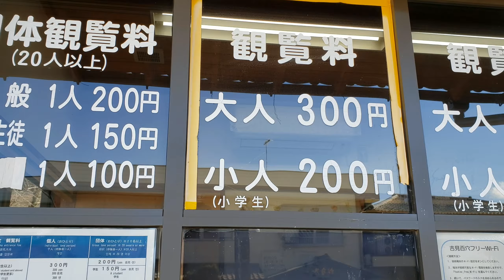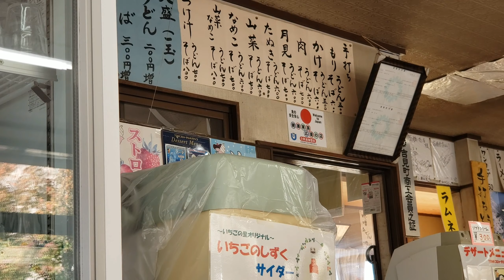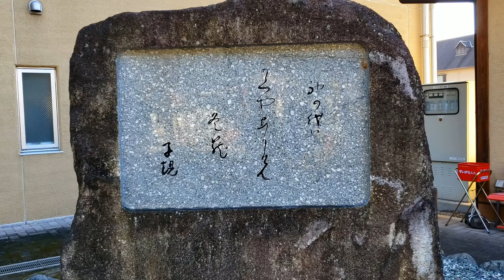Ancient Japanese Tombs